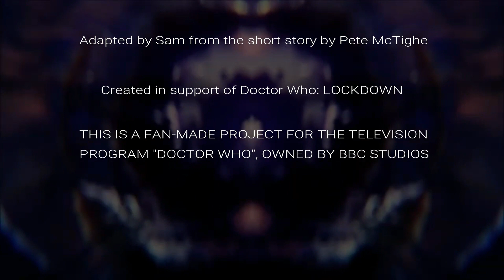'PRESS PLAY' by Pete McTighe | Doctor Who Fan Audio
A short story written by Pete McTighe put into audio form :)

Cover by Callum
Insp. by Ace Creeper

Starring:
Eva as the Doctor
Yaz as Susan
Sam as the Narrator

Written by Pete McTighe
Produced/Adapted/Edited by Sam
Casting by Sam and Yaz